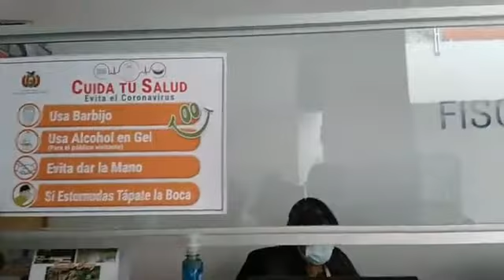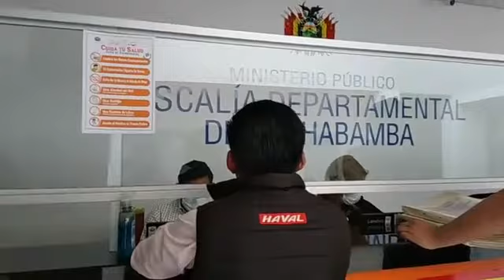Fiscalía Departamental implementa la campaña de concientización y prevención por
La Fiscalía Departamental implementa la campaña de concientización y prevención en plataforma de atención al Ciudadano.